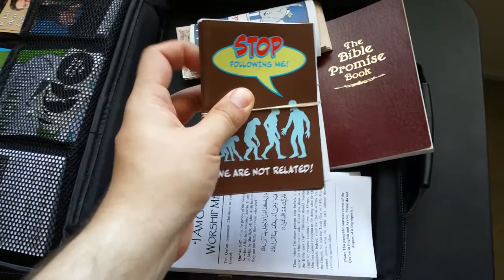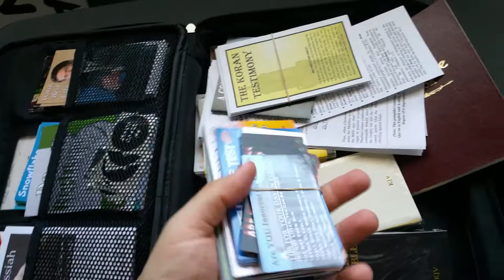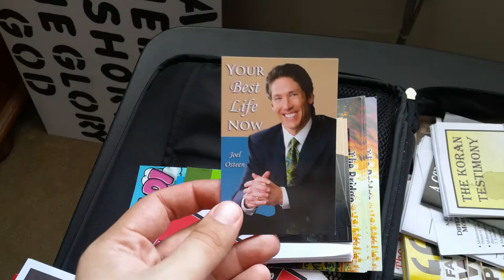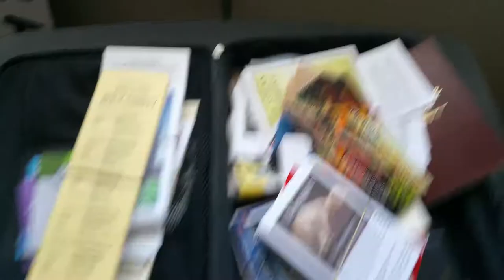My portable bag of gospel tracts I take with me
Here I have a variety of different gospel tracks I keep in my car or take out with me to evangelize when on-the-go.